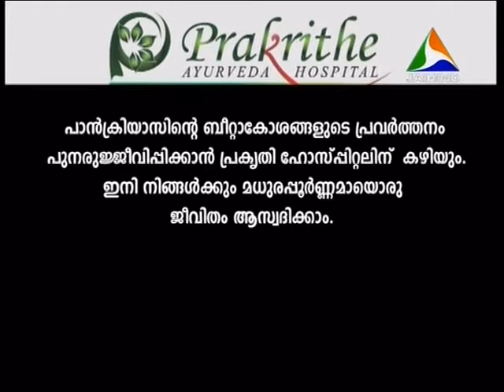al javab│15 november 2013│MFIP